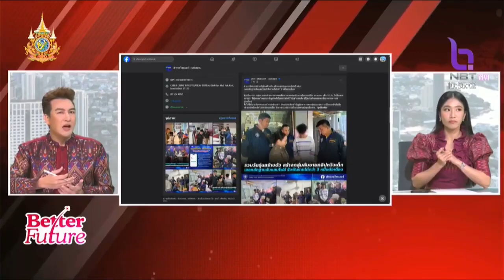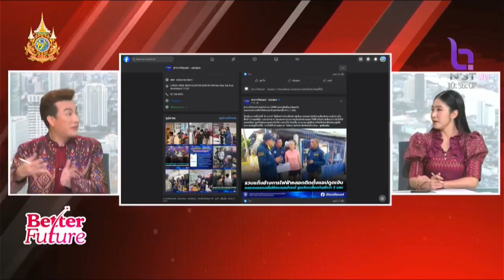วิธีเช็คเพจปลอม แจ้งความออนไลน์ ตร. มีเพียง 1 เว็บ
รายการ Better Future ออกอากาศวันที่ 20 สิงหาคม 2567